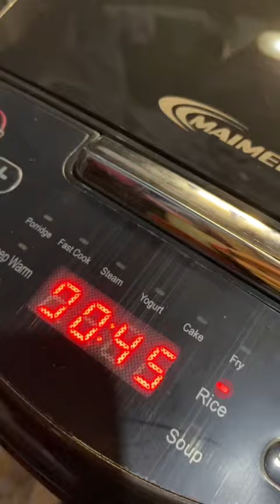Napaka aesthetic naman ng rice cooker na to!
❓How to deal with the first use of electric cooker

🔥1. boil water in an electric cooker for a while. The taste will naturally disappear. You can rest assured that cooking will not affect everyone's health.

🔥2. add vinegar and water to the rice cooker. This method is better than the first method. It can make the smell disappear. Boil the vinegar and water, pour them out, and then brush them with clean water.

🔥3. slice fresh lemon with a fruit knife or kitchen knife. Set aside. Fresh lemon peel is recommended for better results. Because if it is dry lemon slices, it may take some time to cook.

🔥● PS: if you can't find lemon, you can use orange peel or orange peel grapefruit peel instead, and cut the peel into thin slices.